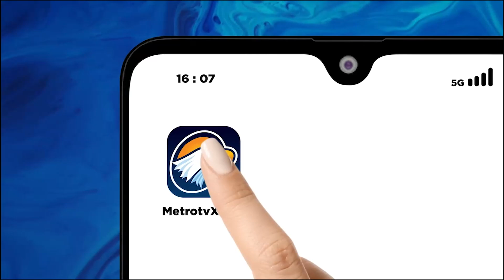Analisa Realistis Bung Kus Peluang Timnas Juara di AFF 2024 Tidak Terlalu Besar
MetroTV,Bagaimana Peluang Timnas Garuda Menjadi Juara Di Piala Aff 2024 Ini? Untuk Membahasnya Sudah Bergabung Melalui Sambungan Telepon Ada Pengamat Sepak Bola